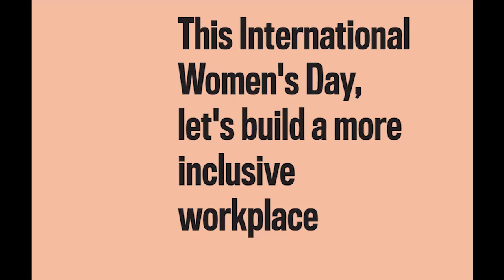2024 International Women's Day - Inspire Inclusion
This years International Women's Day theme is inspireinclusion. Brampton Board of Trade members share how they are working to make their workplaces more inclusive for everyone. The Brampton Board of Trade celebrate International Women's Day at its inspiHER event.